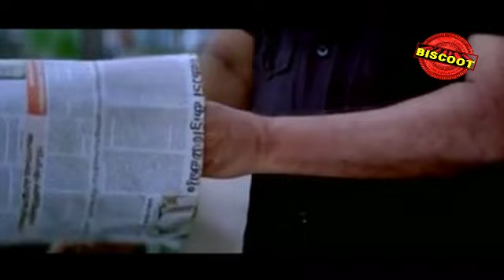Black 2004 Full Malayalam Movie Part 12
Watch Full Length Malayalam Movie 'Black' 2004, directed by Ranjith, produced by Lal, written by Ranjith, music by Alex Paul, Rajamani, and starring Mammootty, Lal, Rahman, Babu Antony, Shreya Reddy.